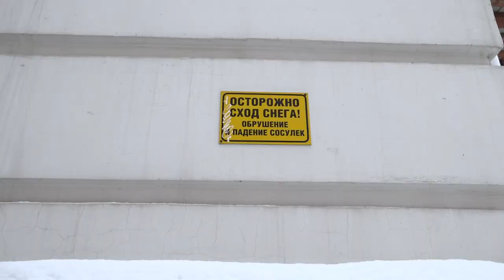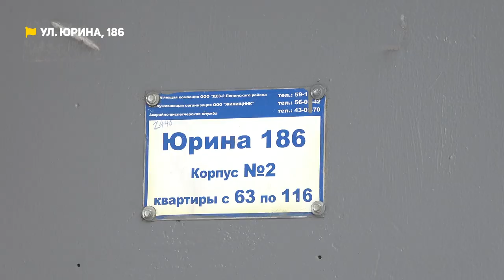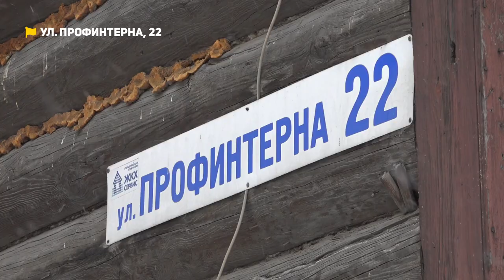Протекающая крыша и двор без дворника | Коммунальный патруль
Смотрите в новом выпуске программы "Коммунальный патруль":

00:00 Вступление
00:58 Сверху заливает водой, света нет, специалистов не дождешься. Как выживают жители одной из многоэтажек Барнаула
05:10 Сугробы у дома, дворника жильцы не видели несколько лет. Да и выехать из двора крайне затруднительно